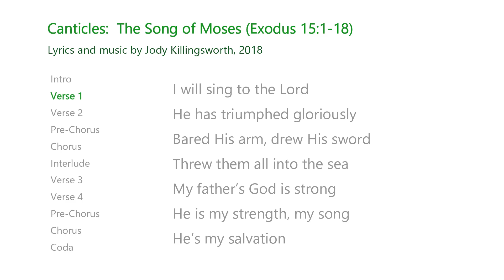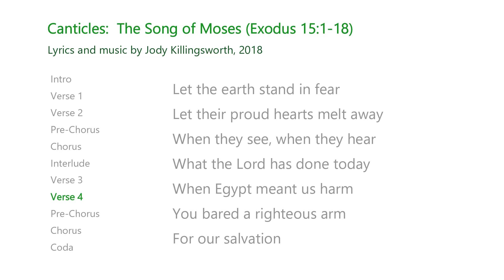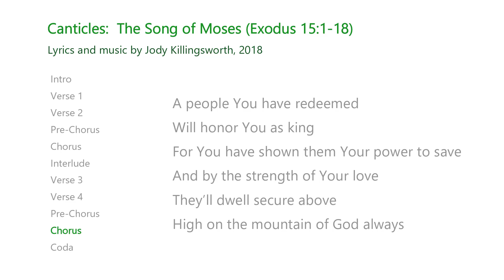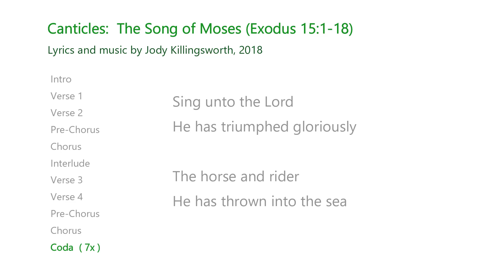Canticles: The Song of Moses (Ex. 15:1-18) (MSAL Cover)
An instrumental cover of Song of Moses by "My Soul Among Lions".  Lyrics and music by Jody Killingsworth, 2018.